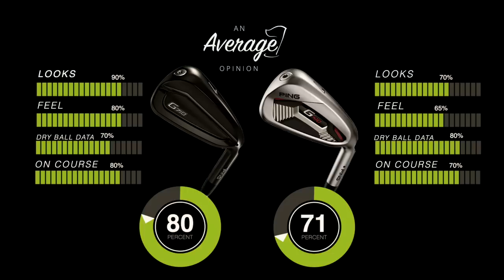Two of the VERY BEST game improvement irons - But which is better? Ping G710 or Ping G410 irons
Out on the course with 2 great sets of irons from Ping, the Ping G710 and the Ping G410, a product review for average golfers and including dry ball data.